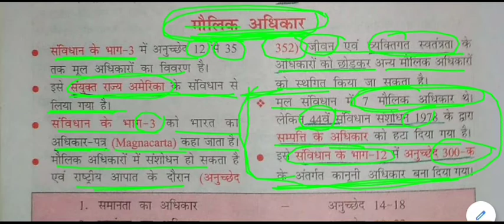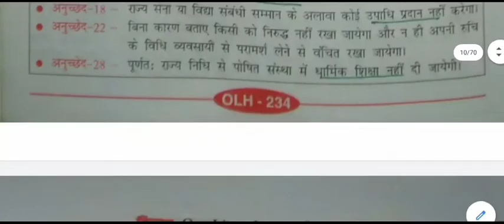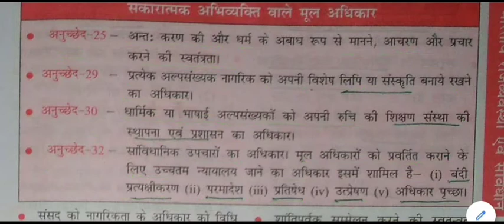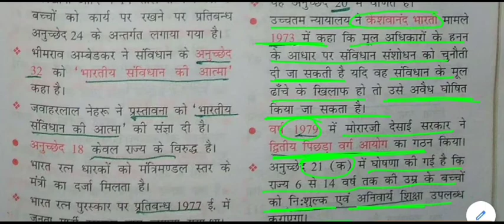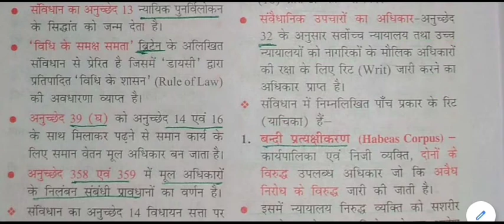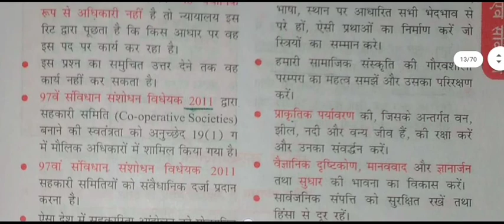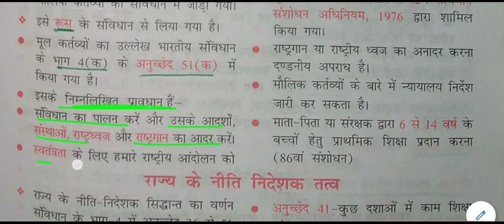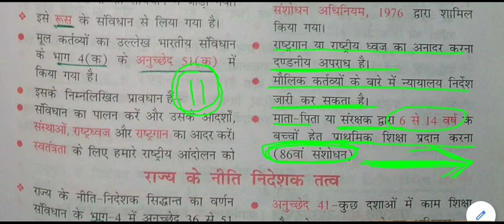भारतीय राजव्यवस्था एवं संविधान - मौलिक अधिकार एवं मौलिक कर्तव्य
Fundamental Rights and Fundamental Duties for All Competitive Exams like SSC, Railway, IB, Bank, UPSC, BPSC, MPSC, PCS, etc.